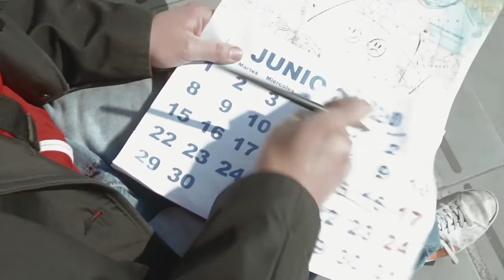Leo Saavedra - Su Majestad (Video Oficial)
Otra historia del piloto naufrago.

¡Escucha "Operación Ballena" en tu plataforma preferida!

Realizado por Paloma Perez
Escrito por Leo Saavedra

Canción:
Música y letra por Leo Saavedra
Grabada por Paloma Pérez y Ale Castillo
Mezclada por Diego Peralta y Leo Saavedra en Estudio Subacuático
Masterizada por Ricardo Herrera en Estudio Los Aliaga
Producido por Leo Saavedra

Agradecimientos:
Fran Mella
Ringo Valenzuela
Pamela Flores
Juan Alvarado